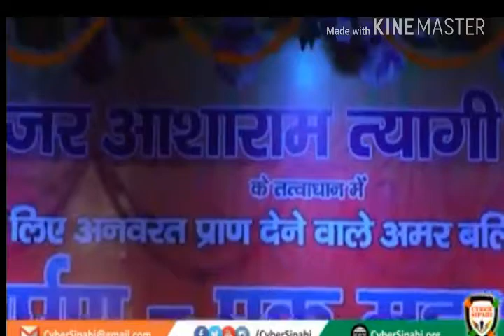सरदार हो या सरदार को मानते हो , तो शेयर करो।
4 November 2017
सरदार हो या सरदार को मानते हो तो शेयर करो like b kro..